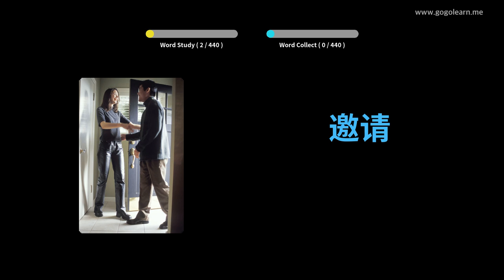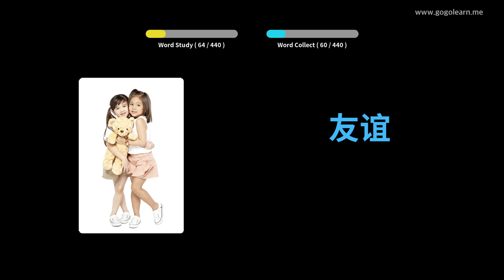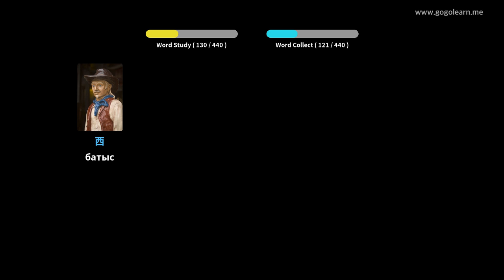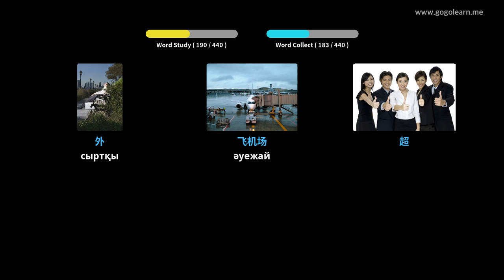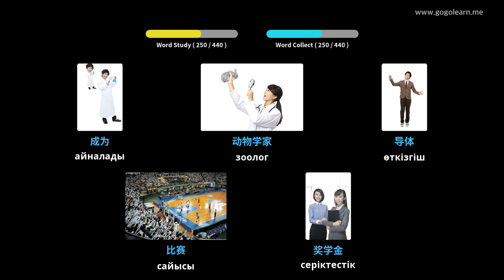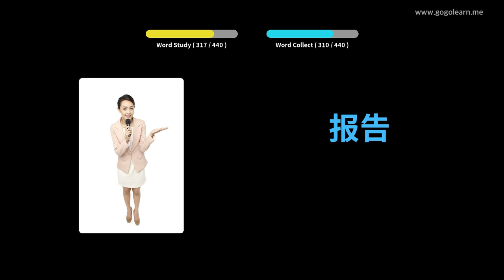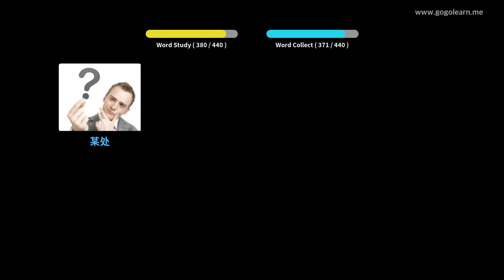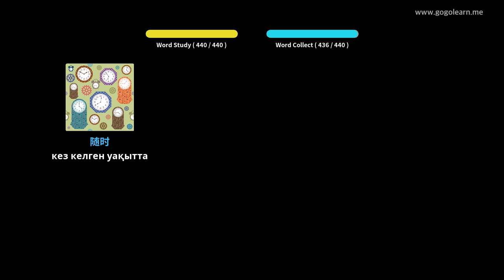Қытай сөздігі 2 орта мектеп | Golearn